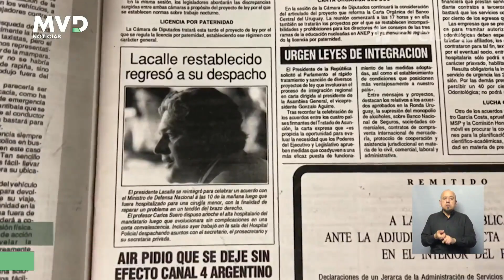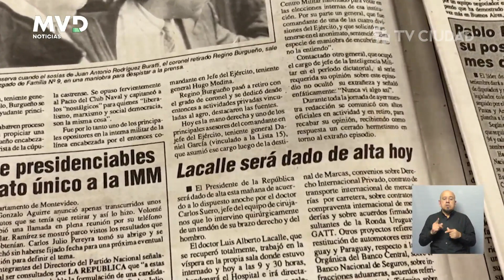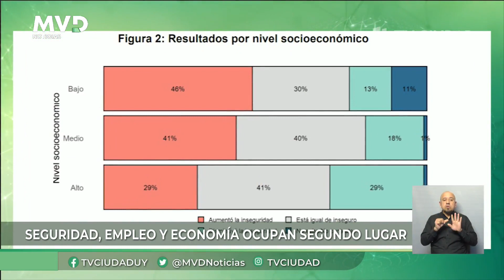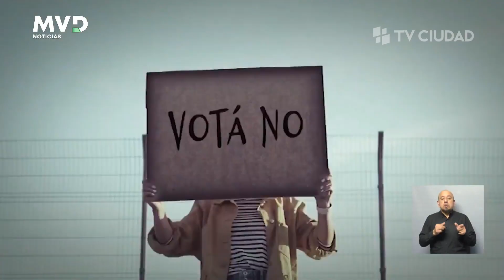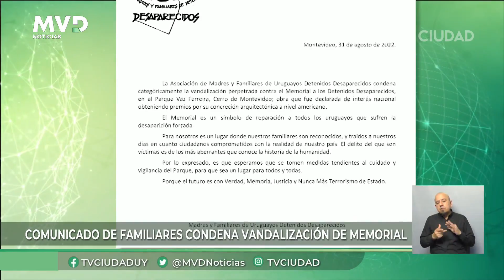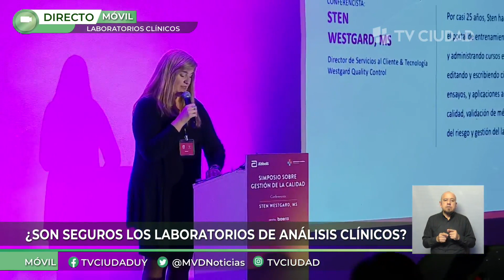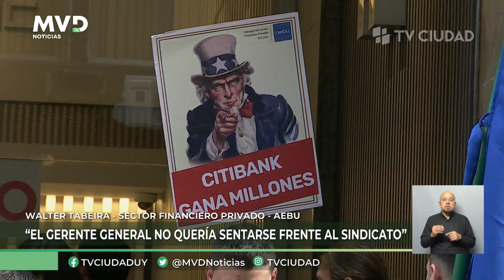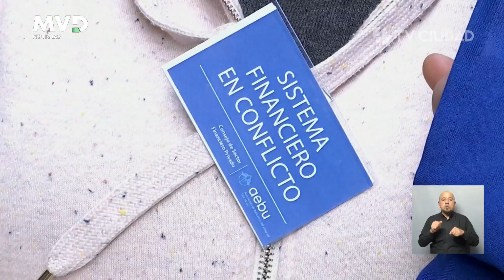MVD Noticias Edición Central 31/08/2022